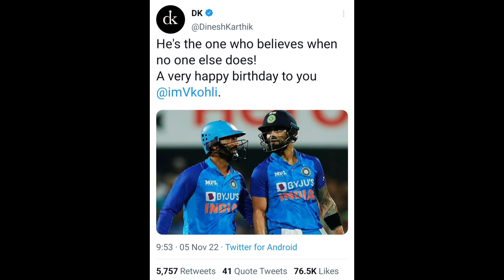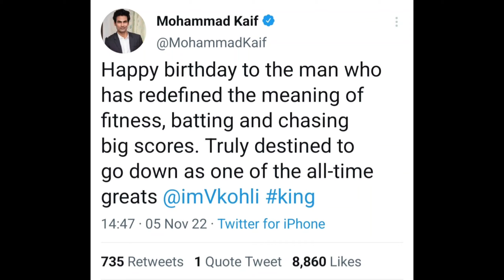Indian Cricketers Birthday Wishes to Virat Kohli on Twitter